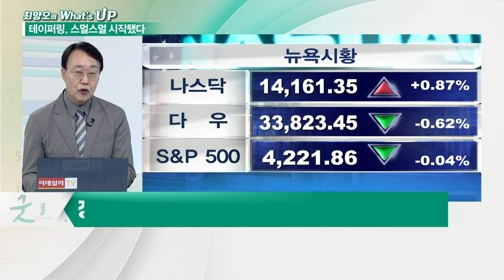빨라진 연준의 긴축 시계... 테이퍼링은 이미 시작됐다_최양오의 왓츠업 (20210618)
- 인플레 무시하던 연준, 이제는 경계하기 시작
- 단기 자금시장 유동성 흡수 조치
- 초과지급준비율 상향 조정 (0,10% → 0.15%)
- 하루짜리 레포(Repo)금리 인상 0.0 → 0.05%
- 2020년 3월 사들인 정크본드 매도
- 장기물 채권보다 물가 연동 단기채권 매입 비중 ↑
- 美 신규실업수당 7주 만에 증가 전환
- 금리 조기 인상 가능성 지켜봐야 할 듯